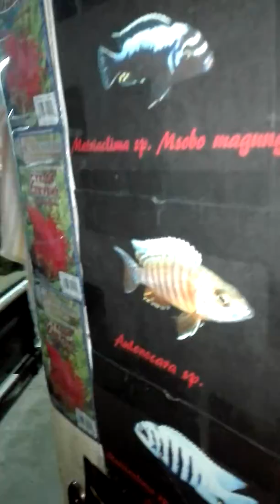My little fish room - my second home